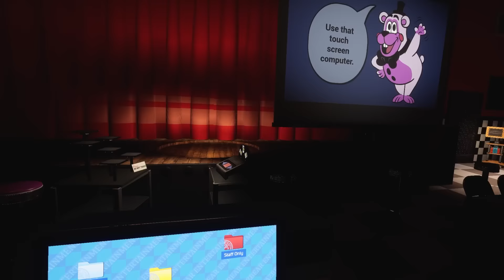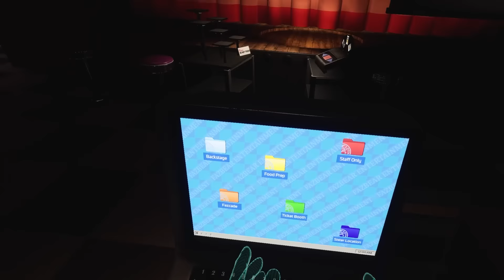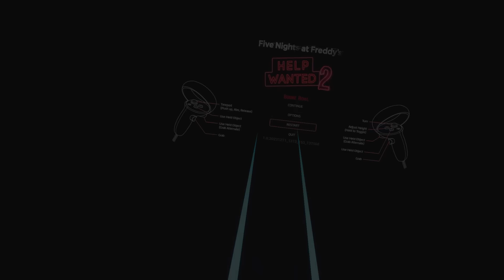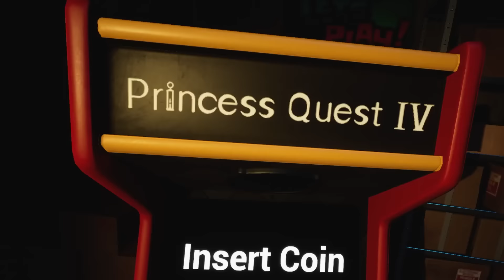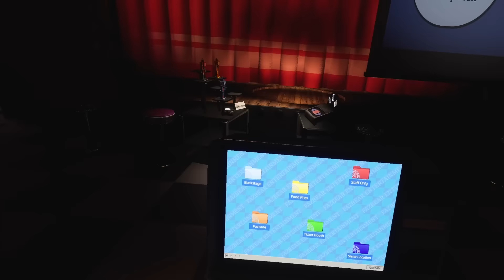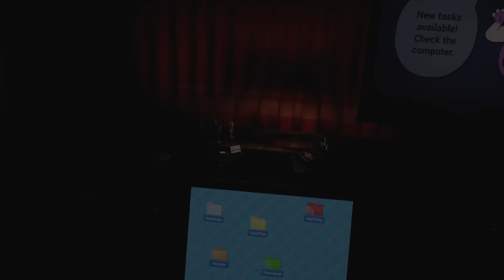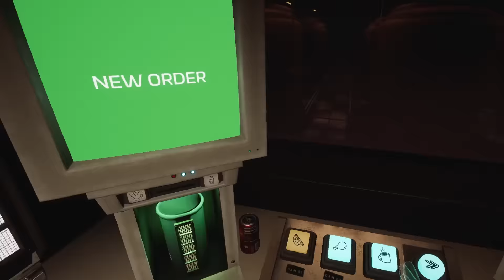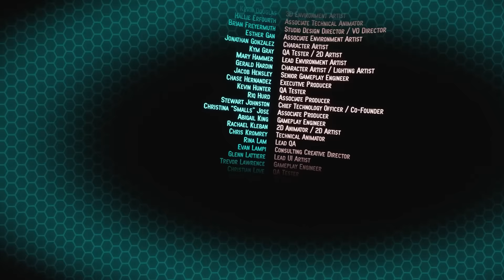Five Nights at Freddy's: HELP WANTED 2 | Full Game Walkthrough | No Commentary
After many years the long awaited sequel to Five Nights at Freddy's Help Wanted is out in the form of FNAF Help Wanted 2! Currently this game is only playable via VR headsets and so I dusted off my Meta Quest and jumped back into the wonderful world of FNAF. It was amazing to see all my favorite characters like Glamrock Freddy and of course Roxy.
This time the game has much more focus on variety with its minigames since you will always be doing something different. From applying makeup on Roxy to serving Chica and the Staff Bots food or even curing sick, little Helpy.
Rather than an homage to the first FNAF games, this entry really feels like its own identity with its unique levels and minigames. I was always surprised and excited to start another minigame and see what surprises the game had in store for me.
The stages and worlds are beautifully detailed and ooze atmosphere. Its an absolute joy to look around and experience FNAF like never before. Steel Wool Studios is continuing to improve with each new release and I cannot wait to see where the series goes next!